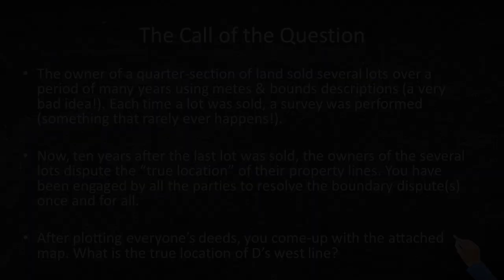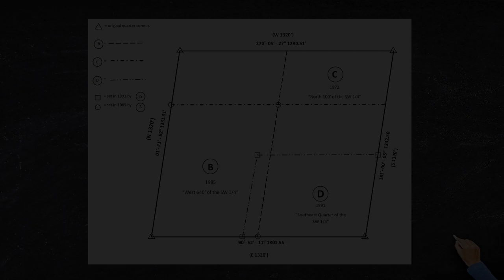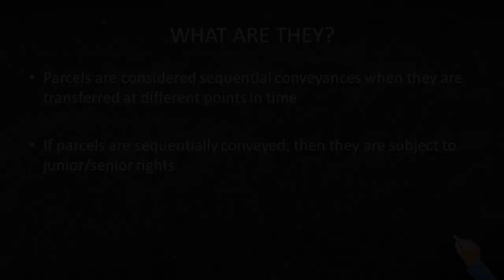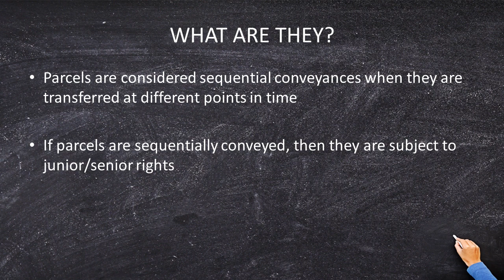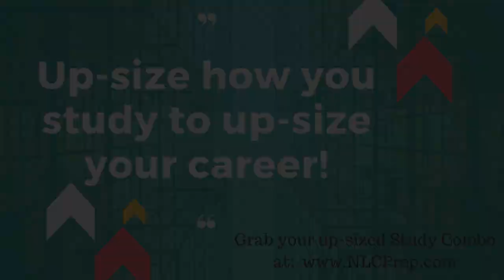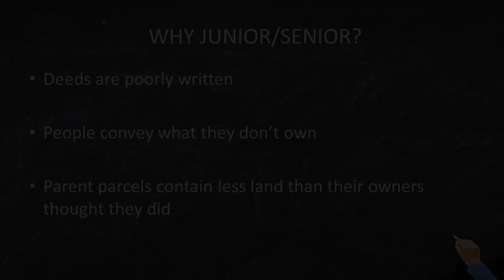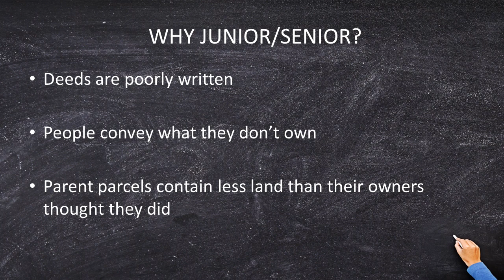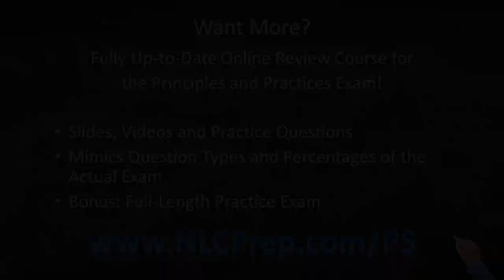Land Surveyor Certification | Principles and Practice of Surveying Study Question #4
Based on many years of practice, I can tell you one thing: what a property owner THINKS he owns is often very different from what he ACTUALLY owns. So what happens when an owner deeds to new buyers more land than he owned in the first place? Welcome to Junior/Senior rights! Learn how to figure-out who is the senior owner and who gets "whatever is left" in this short, informative FS practice exam video.

Table of Contents:
0:08 - Welcome & Intro
0:24 - The Call of the Question
3:02 - Caution
3:33 - Your Four Answer Choices
6:40 - Junior Vs Senior
8:11 - Why Junior/Senior?
9:46- Choose Your Answer
11:28 - Want More?

NLC Prep's Courses on the Principle and Practice of Surveying will transform your upcoming attempt to pass the FS Exam. Land Surveyors looking for the best way to learn all the necessary facts will find this surveyor study guide incredibly beneficial. So don't rough it through the land survey exam on your own and train on what to study for the surveying test with NLC Prep.